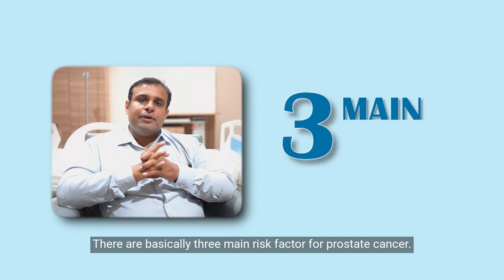Prostate Enlargement: Causes, Risk Factors & Treatment by Dr. Jitendra Sakhrani, Apollo Spectra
BPH is a non-cancerous condition where the prostate gland grows in size, causing it to squeeze and obstruct the urethra. This can lead to urinary symptoms. Watch Dr Jitendra Sakhrani, a Urologist from Apollo Spectra Hospitals, discuss the Causes, Risk Factors and treatment of Prostate Enlargement.

Annotations:

0:23 - What causes BPH?
0:32 - What are the treatment options for BPH?
0:46 - What are the risk factors for Prostate Cancer?